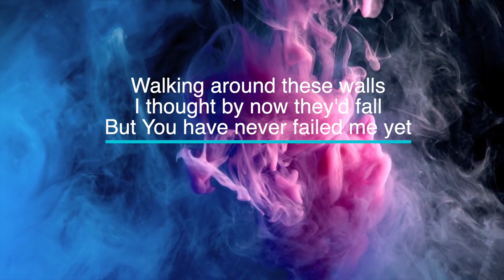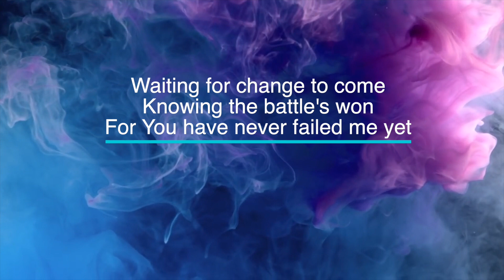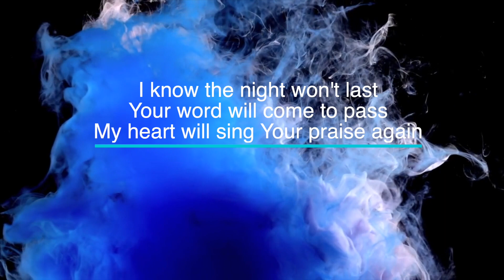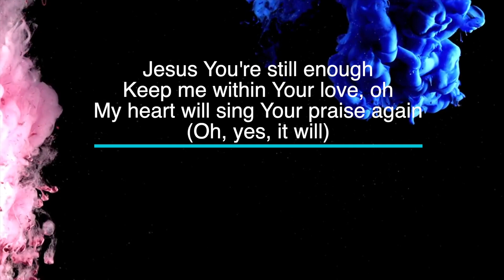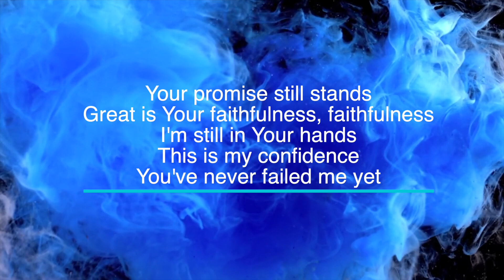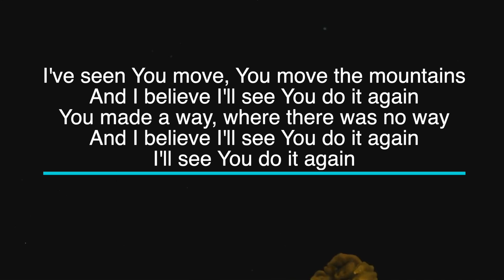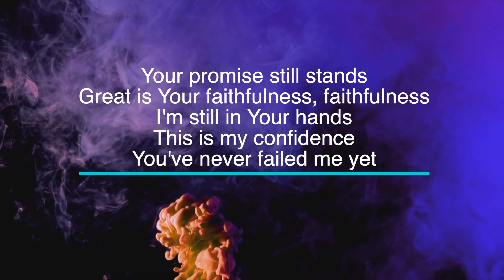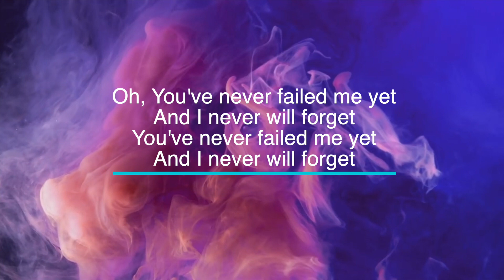Do it Again by Elevation Worship - Key of Bb - Karaoke - Minus One with LYRICS - Piano Cover